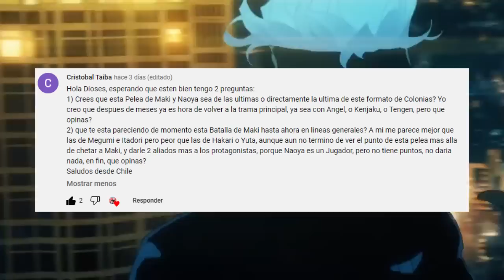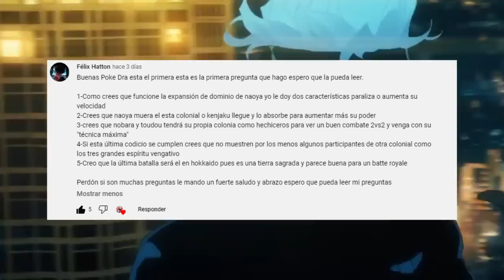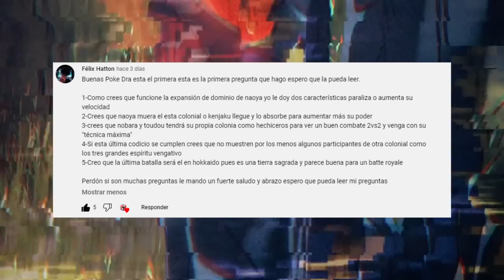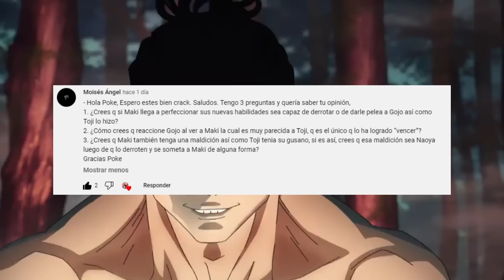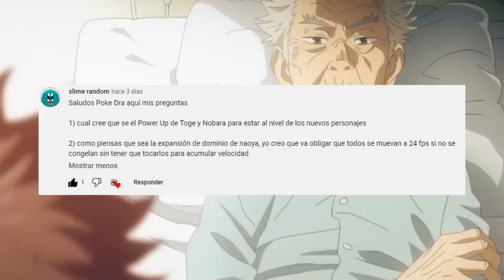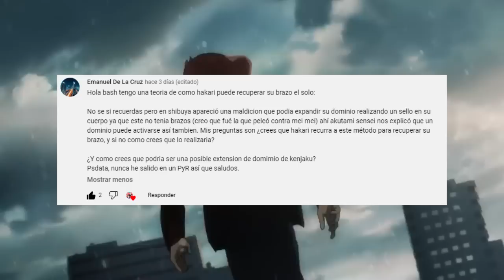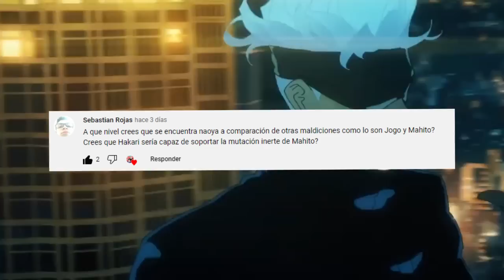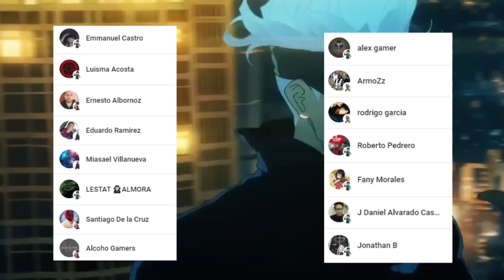NOBARA Regresara en la PROXIMA Colonia ???🤯💥 El DOMINIO de NAOYA ??? Jujutsu Kaisen PYR 6